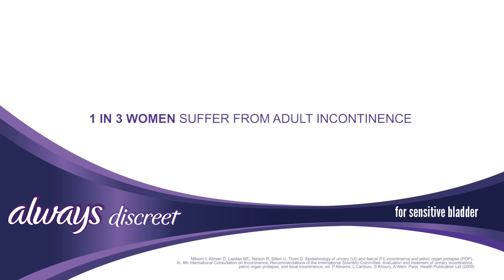Adult Incontinence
1 in 3 women suffer from adult incontinence, but not so many feel able to talk about it. ALWAYS DISCREET has prepared a documentary video about adult incontinence to encourage more women to stop the silence, watch it

We believe that every woman deserves to be free to move spontaneously at every stage of her life. That’s why we created ALWAYS Discreet, a unique line-up of adult incontinence protection products from the No.1 most trusted brand in feminine protection. It’s the perfect combination of form, function and feminine design. With ALWAYS DISCREET, adult incontinence can feel like no big deal. And that’s a really big deal.

Learn more about adult incontinence in women by reading our FAQ
Get to know how to talk to your doctor about adult incontinence